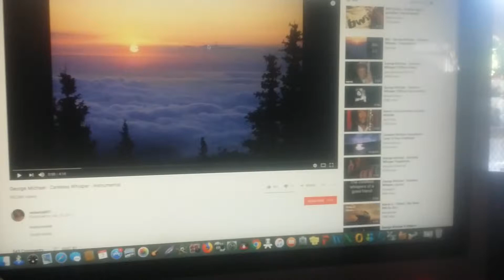When you're obssessed with Elizabeth 3rd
Jumin don't get mad please😂